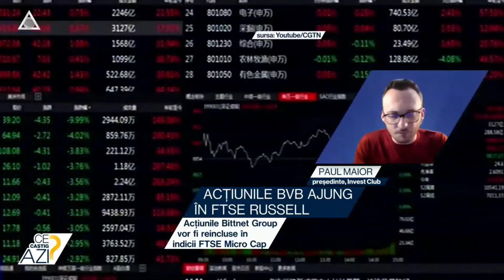Acțiunile BVB vor fi incluse în indicii FTSE Russell Micro Cap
➥ Acțiunile Impact vor fi excluse din indicii FTSE Global Micro Cap.
➥ România va avea 13 companii incluse în FTSE Russell in 19 septembrie.